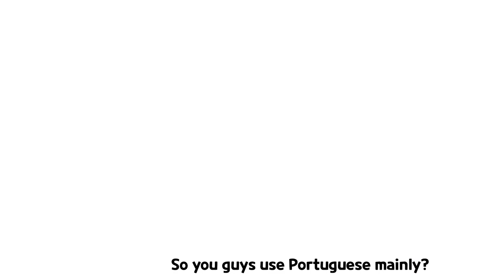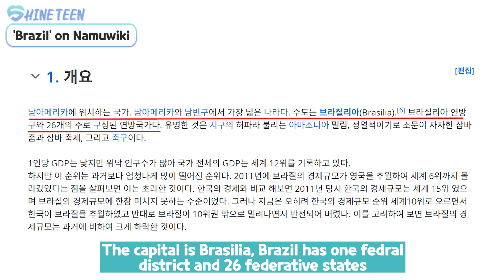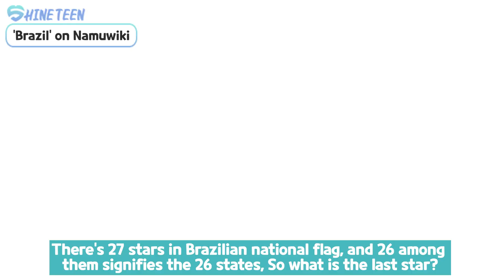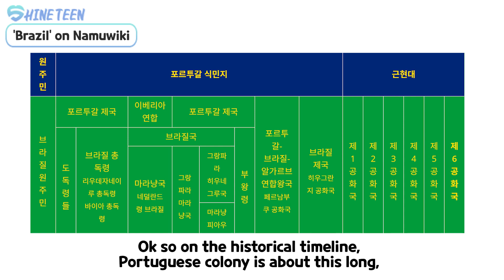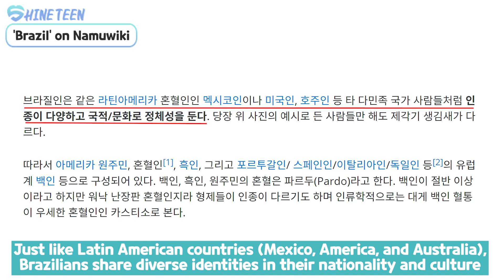Things Written in Korean Wikipedia about Brazil!! (Korean teen and Brazilian Reaction)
Hello, this is SHINETEEN 🥰🥰

☞ 마테 instagram @matheusbertol
☞ 임지윤 instagram @im_jiyun_